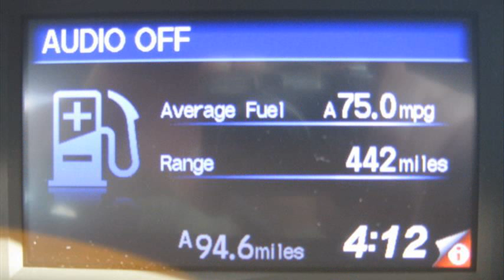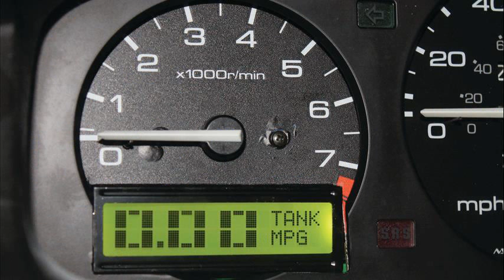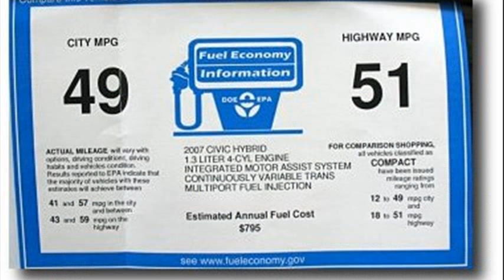honda civic mpg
2009 honda civic mpg
honda civic mpg fuelly
honda civic mpg 2010
honda civic mpg 2014
2002 honda civic mpg
2006 honda civic mpg